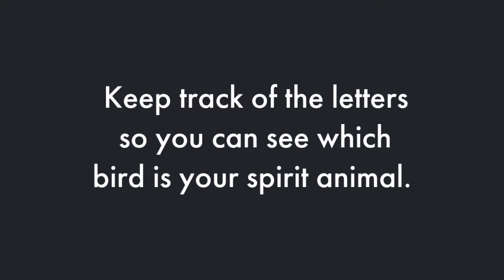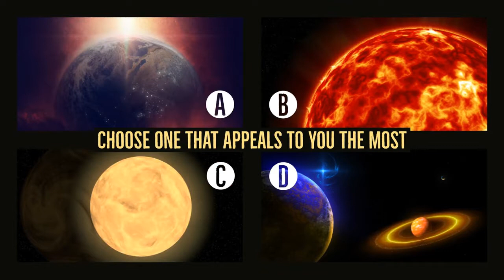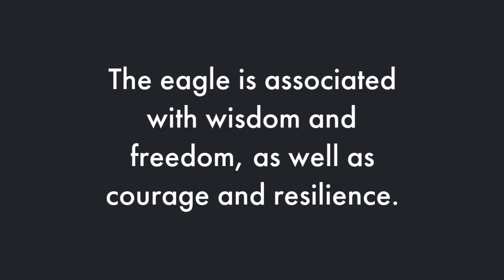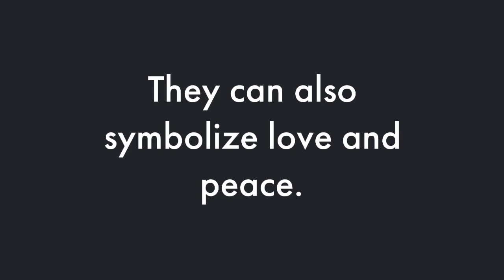What Is Your Bird Spirit Animal?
What Is Your Bird Spirit Animal? Have you ever wondered about what your spirit animal is? Well this video will tell you which bird is your spirit animal!

- Fun Facts
- Puzzles
- Top Lists
- Hot Apps
- Say what you see quizzes
- Trending Trivia
- Jokes
- Riddles